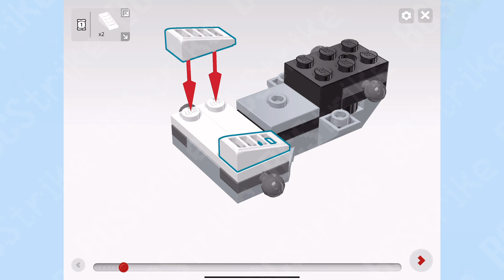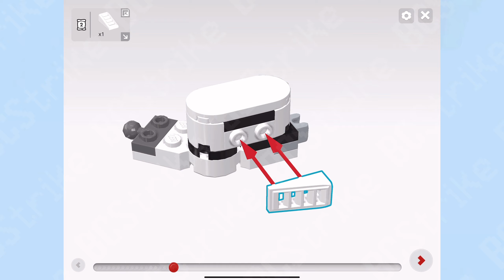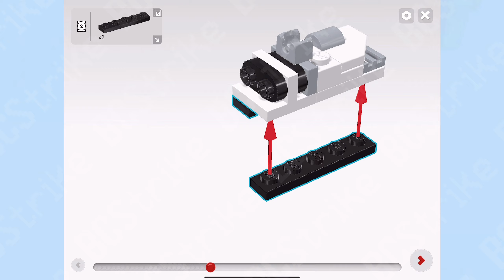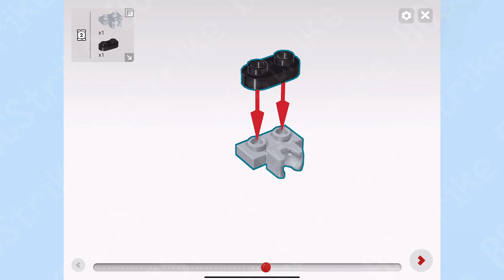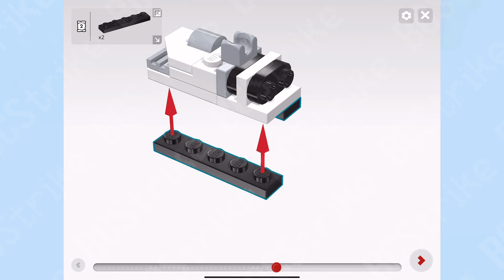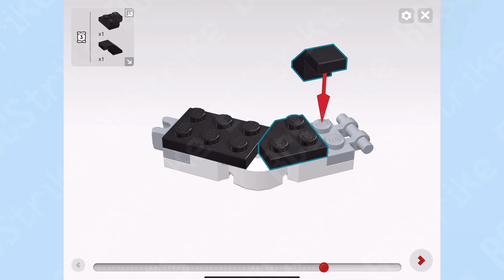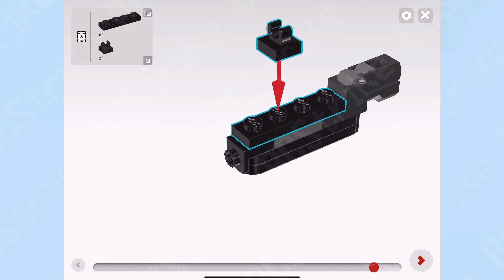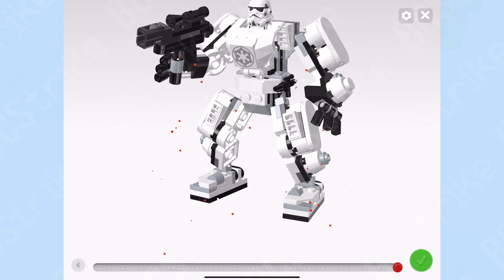LEGO Star Wars Stormtrooper Mech Instructions | 75370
🔥View Current Price:➡️
Instructions for the LEGO Star Wars Stormtrooper Mech 75370 Star Wars Collectible for Kids, This Buildable Star Wars Action Figure Features a Cockpit, Buildable Blaster and Iconic Imperial Stormtrooper Minifigure

Try Amazon Prime for Free

Affiliate marketing Disclaimer: This video and description may contain affiliate links, which means that if you click on one of the product links, my channel may receive a small commission to help purchase more dope products to do review videos on! There is no extra cost to you.